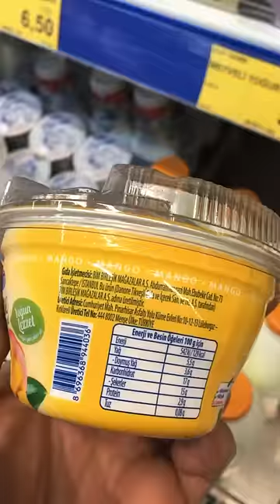Bim mağazalarında satılan Dost ve Dost Gurme markalı meyveli yoğurtları kim üretiyor?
Kim Üretiyor Shorts serimizde bugün Bim marketlerde Dost ve Dost Gurme markasıyla satışa sunulan meyveli yoğurtların üreticilerine bakıyoruz.
500 gr.’lık paketlerde satılan Dost Orman Meyveli Yoğurt İçim markasıyla bilinen Ak Gıda tarafından Sakarya’daki tesislerde üretiliyor. Yine 500 gr.’lık paketlerde satılan Dost Şeftali ve Kayısılı Yoğurt da aynı tesislerde üretiliyor.
Bim mağazalarında görmeye başladığımız Dost Gurme meyveli yoğurdun ise Danone markasıyla bildiğimiz Danone Tikveşli Gıda tarafından Kırklareli’nde üretildiğini anlıyoruz.